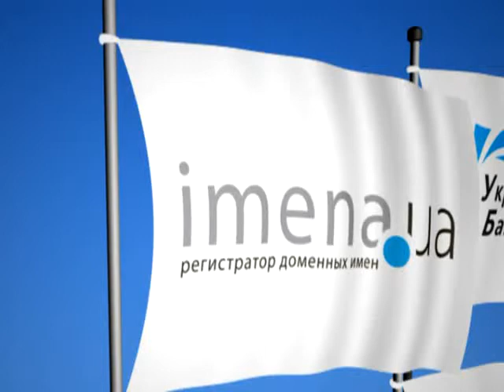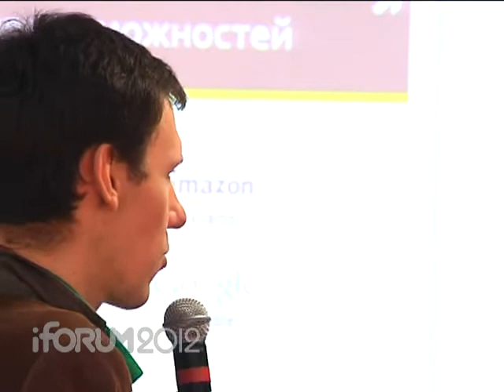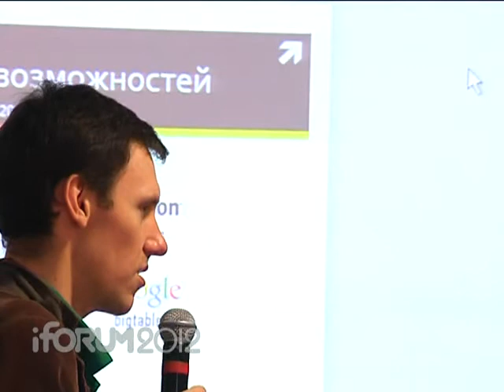TECH 5 Round Table